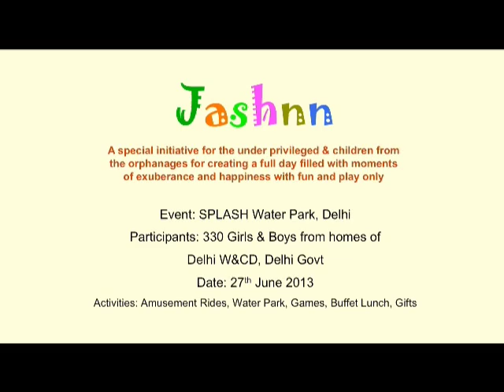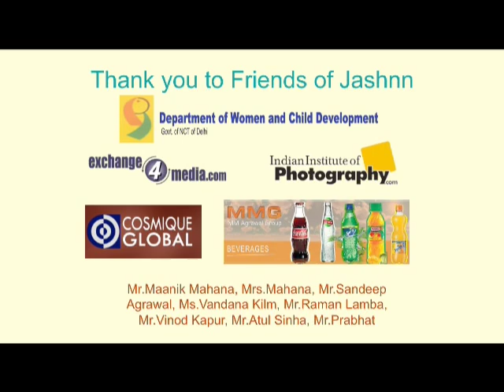NGO at splash 11]